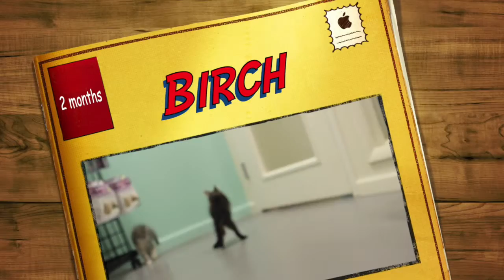Birch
This video is about Birch